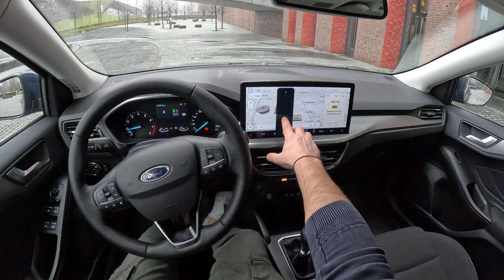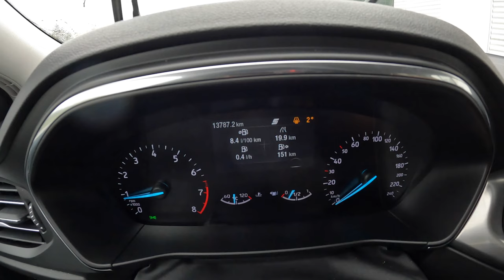Ford Focus [1.0 125HP] |0-100| POV Test Drive #2061 Joe Black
Car: Ford Focus IV Hatchback Facelifting 1.0 ECOBOOST MHEV 125HP 2023

0:00 Intro
0:09 Walk-around and interior
1:40 City drive
3:47 Tunnel
4:24 City drive
6:04 Bumpy road
7:25 Highway
9:08 Casual driving
11:07 Acceleration
11:30 Casual driving
13:43 Engine view
14:14 Fuel Consumption

Engine: 1.0L Petrol (Gasolina) 3-cylinders
Displacement (cc): 999
Power: 92 kW/125 hp
Torque: 170 Nm
Transmission: 6-speed manual
Traction: FWD ( Front-Wheel Drive )

Acceleration (0–100 km/h): 8,4 s.

Fuel Tank Capacity: 52L
Total Range: 788 km
Weight: 1312 Kg
Cargo Space: 392 Liter
Model: 2023
Date of Production : 2018
Base Price in Germany : 31.100 EUR

Driver: Joe Black
Video: GoPro Hero 11 Black / Sony a6300 + Sigma 16mm f1.4
Audio: Zoom H2n (recorder) & Roland CS-10EM (binaural microphones)
Edit: MacBook Pro / Final cut Pro X